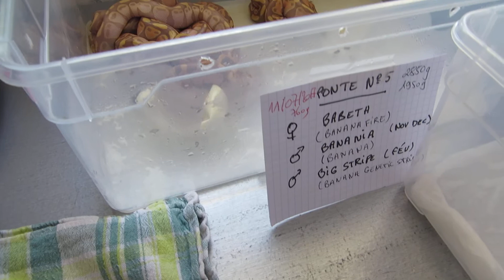Ponte N° 5 Pythons regius Banana Fire X Banana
Les Pythons seront à la vente après au moins 5 repas... Le sexage le lundi 11 Septembre de tous les juvéniles non séxés Pontes N°3, 4 et 5... Bonne vidéos...